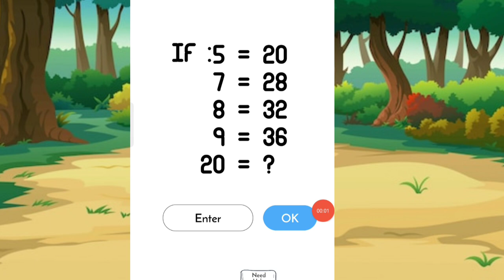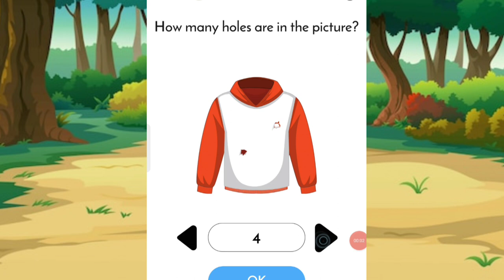Riddles|riddles with answers|bright side|puzzles|brainteasers|test your logic|logical puzzles.